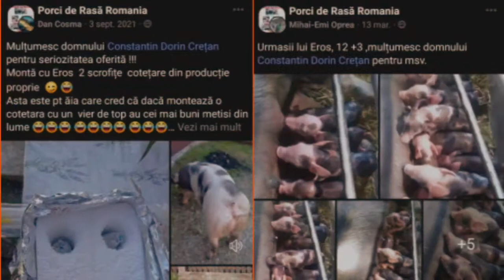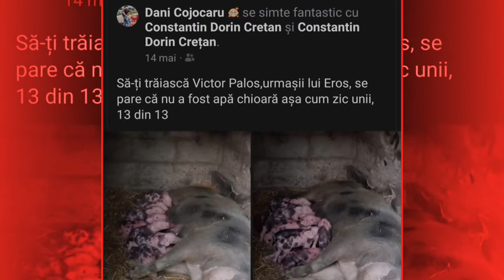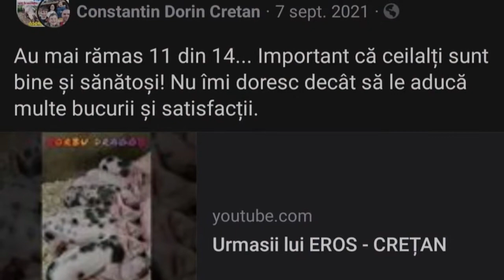Realitate&Realizări Monte artificiale Material seminal Purcei de rasa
Va prezint un colaj cu foto ale postărilor câtorva clienti multumiți din msv-ul din EROS. Asa cum spunea un bun prieten,EROS nu mai este un VIER, ci un EROU!!!